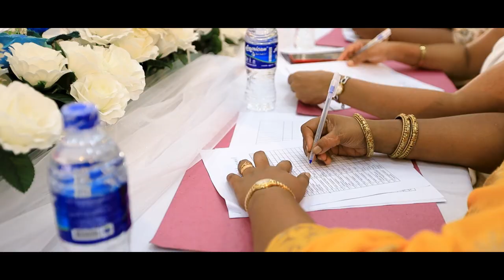Vestigia 2022 After Movie Sirimavo Bandaranaike Vidyalaya Social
Sirimavo Bandaranaike Vidyalaya Social 2022